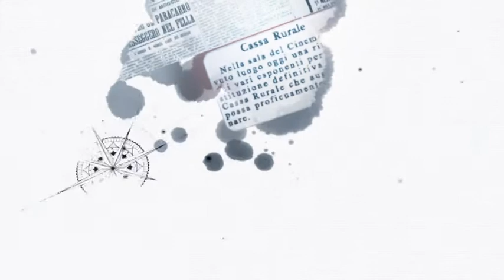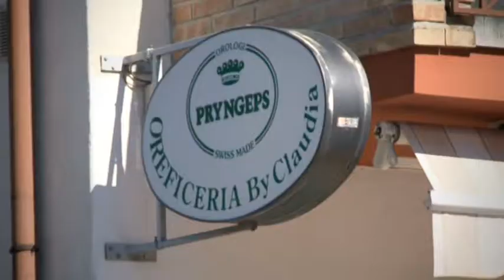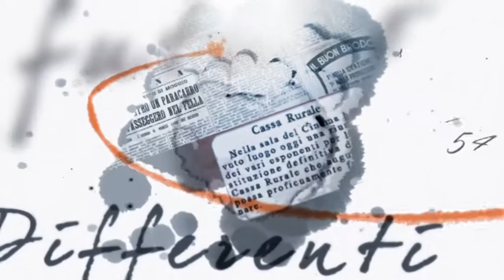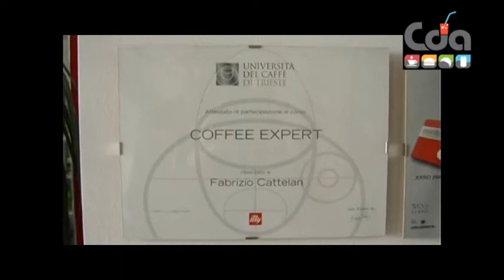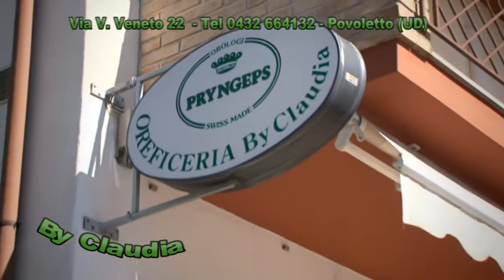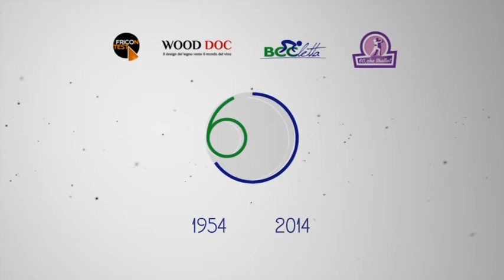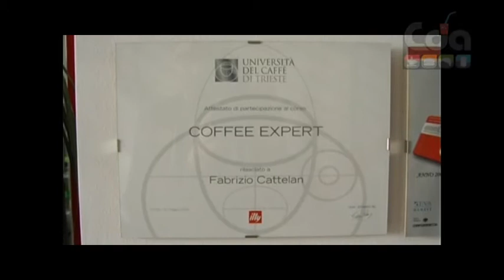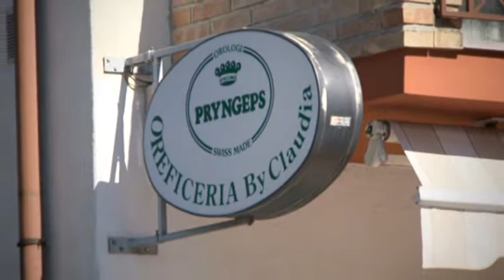Basket Day serie D Fvg: Pm Monfalcone - Sokol Aurisina